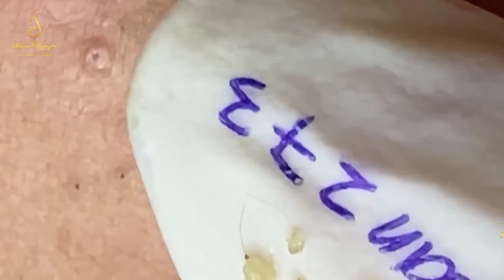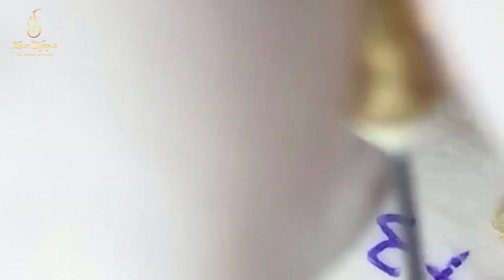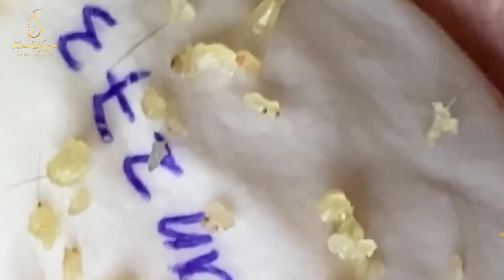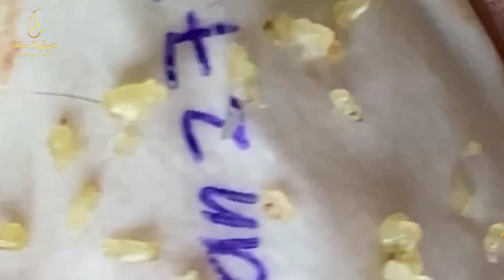Loan Nguyen Acne Treatment 273pre